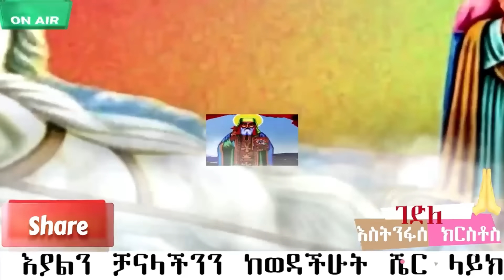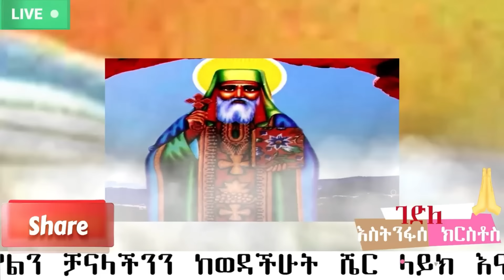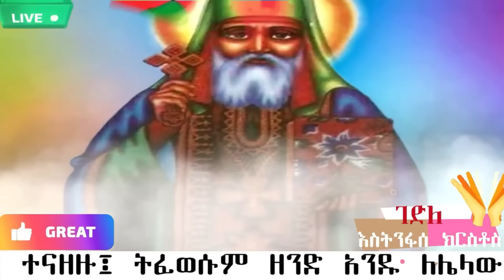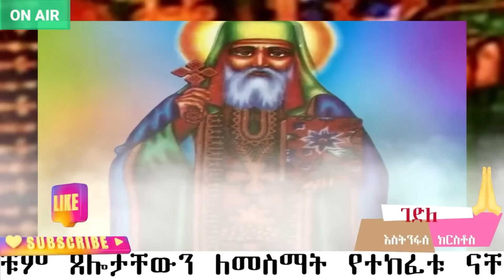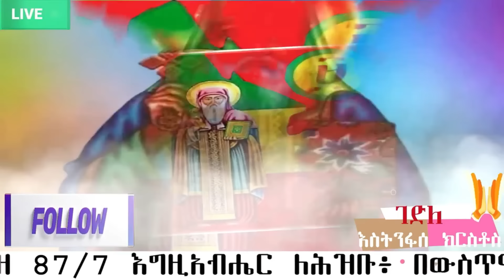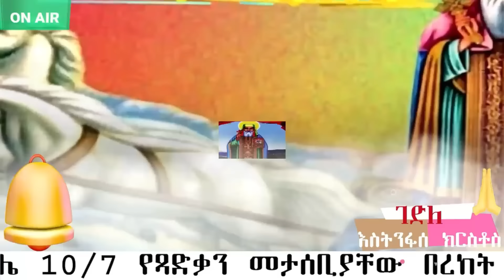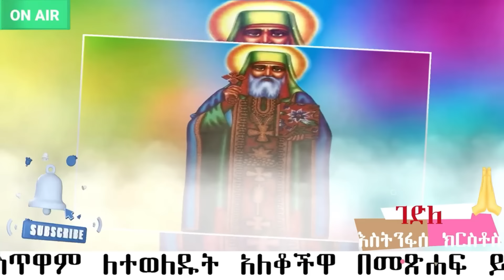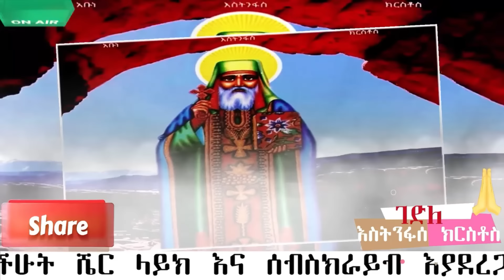📮ገድለ እስትንፋሰ ክርስቶስ መልክአ ድርሳን |ስንክሳር ዘወርኅ ጥቅምት 9 መታሰቢያ ክብረበዓል በሰላም አደረሰን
🅾️🅾️🅾️  የእለቱ በዓላቶች   🅾️🅾️🅾️
⭕️   አባ ኪሮስ
⭕️  ገድለ ጊዮርጊስ ዘጋስጫ
⭕️  ቅዱስ ኢያቄም እና ቅድስት ሐና
⭕️  ቅዱስ አባ ዮሐንስ
⭕️  ቅዱስ አባ ስምዖን
⭕️  አባ ኢያይያስ ዘገዳመ አስቄጥስ
⭕️  አባ ገብርኤል ሊቀ ጳጳሳት

📌Welcome yekidusan zekere YouTube Channel📌

እንኳን ወደ የቅዱሳን ዝክር ዩትዩብ ቻናል በሰላም መጣችሁ።

በዚህ ቻናል የሚቀርቡ መርሃ ግብሮችን ለማስተዋወቅ ያክል የቅዱሳን እና የጻድቃን ገድላትና ድርሳናት ጸሎት፣ በየእለቱ የሚደመጡ ስንክሳር እና አዲስ የቤተክርስቲያን መረጃዎች ይዘን እንቀርባለን። ስለዚህ ይህን አስተማሪና ቁምነገር አዘል ቻናል የመጀመሪያ ምርጫዎ በማድረግ ሁሉንም መራሃ ግብሮች እንዲከታተሉ ስንል በትህትና እንጠይቃለን።

የቅዱሳን ዝክር  ቻናልን ላይክ ሰብስክራይብ በማድረግ ቤተሰብ ይሁኑ ስንል በትህትነ እንጠይቃለን።

7፤ የጻድቅ መታሰቢያ ለበረከት ነው፤ የኅጥኣን ስም ግን ይጠፋል።
11፤ የጻድቅ አፍ የሕይወት ምንጭ ናት፤ የኃጥኣንን አፍ ግን ግፍ ይከድነዋል።

berekete tube
mahtebe media
Donkey Tube
EOTC TV
Mahibere Kidusan